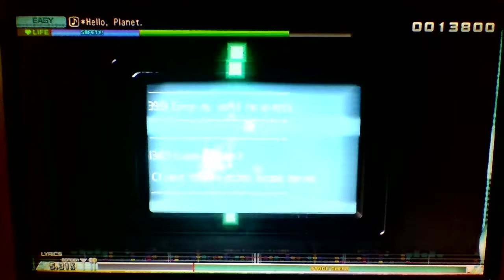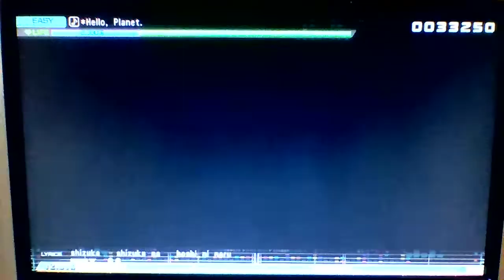Hatsune Miku: Project DIVA MegaMix - *Hello, Planet (Easy)